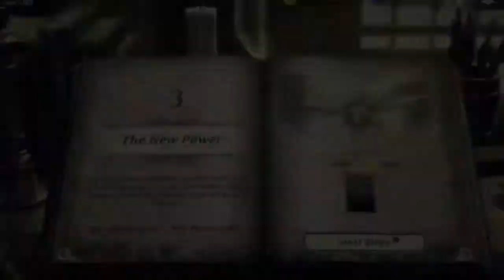نكمل معكم سلسلة لعبة Darkness Rises mission 3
إن شاء الله بعجبكم القيم بلاي + راح أحمل البيانات المطلوية وبعدها أكمل لكم سلسلة اللعبة إذا في ألعاب أخرى أسويلكم عنها خبروني بالتعليقات
اللعبة مجانية من متجر غوغل بلاي